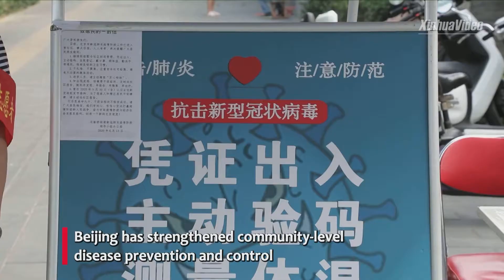တရုတ်နိုင်ငံ ပေကျင်းမြို့တော်တွင် ရပ်ကွက်အဆင့် ကူးစက်ရောဂါတိုက်ဖျက်ရေး ဆောင်ရွက်ချက်များ လုပ်ဆောင်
ပေကျင်း၊ ဇွန် ၂၃ ရက် (ဆင်ဟွာ)

တရုတ်နိုင်ငံ ပေကျင်းမြို့တော်တွင် COVID-19 ရောဂါ ပြည်တွင်းကူးစက်မှု တစ်ဖန်ပြန်ဖြစ်ပေါ်လာသဖြင့် ရပ်ကွက်အဆင့် ရောဂါကာကွယ် ထိန်းချုပ်ရေးကို အရှိန်မြှင့်ဆောင်ရွက်လျက်ရှိသည်ကို ရိုက်ကူးတင်ပြထားခြင်း ဖြစ်သည်။

ပေကျင်းမြို့တော် တုံချန်းခရိုင်ရှိ ရပ်ကွက် ၁၇၇ ခုလုံး၌ COVID-19 ရောဂါ ပျံ့နှံ့မှုကို ထိန်းချုပ်ရန် ဇွန် ၁၃ ရက်မှစ၍ ကူးစက်ရောဂါ တိုက်ဖျက်ရေးဆောင်ရွက်ချက်များကို ကြပ်ကြပ်မတ်မတ် အကောင်အထည်ဖော်လျက်ရှိသည်။ ရပ်ကွက်အတွင်း နေထိုင်သူများ၏ ခန္ဓာကိုယ်အပူချိန်ကို စောင့်ကြည့်စစ်ဆေးရန် စစ်ဆေးရေးဂိတ်များကိုလည်း ထားရှိခဲ့သည်။  (Xinhua)
(Zawgyi Version )

တ႐ုတ္ႏိုင္ငံ ေပက်င္းၿမိဳ႕ေတာ္တြင္ ရပ္ကြက္အဆင့္ ကူးစက္ေရာဂါတိုက္ဖ်က္ေရး ေဆာင္႐ြက္ခ်က္မ်ား လုပ္ေဆာင္

ေပက်င္း၊ ဇြန္ ၂၃ ရက္ (ဆင္ဟြာ)

တ႐ုတ္ႏိုင္ငံ ေပက်င္းၿမိဳ႕ေတာ္တြင္ COVID-19 ေရာဂါ ျပည္တြင္းကူးစက္မႈ တစ္ဖန္ျပန္ျဖစ္ေပၚလာသျဖင့္ ရပ္ကြက္အဆင့္ ေရာဂါကာကြယ္ ထိန္းခ်ဳပ္ေရးကို အရွိန္ျမႇင့္ေဆာင္႐ြက္လ်က္ရွိသည္ကို ႐ိုက္ကူးတင္ျပထားျခင္း ျဖစ္သည္။

ေပက်င္းၿမိဳ႕ေတာ္ တုံခ်န္းခ႐ိုင္ရွိ ရပ္ကြက္ ၁၇၇ ခုလုံး၌ COVID-19 ေရာဂါ ပ်ံ႕ႏွံ႔မႈကို ထိန္းခ်ဳပ္ရန္ ဇြန္ ၁၃ ရက္မွစ၍ ကူးစက္ေရာဂါ တိုက္ဖ်က္ေရးေဆာင္႐ြက္ခ်က္မ်ားကို ၾကပ္ၾကပ္မတ္မတ္ အေကာင္အထည္ေဖာ္လ်က္ရွိသည္။ ရပ္ကြက္အတြင္း ေနထိုင္သူမ်ား၏ ခႏၶာကိုယ္အပူခ်ိန္ကို ေစာင့္ၾကည့္စစ္ေဆးရန္ စစ္ေဆးေရးဂိတ္မ်ားကိုလည္း ထားရွိခဲ့သည္။  (Xinhua)